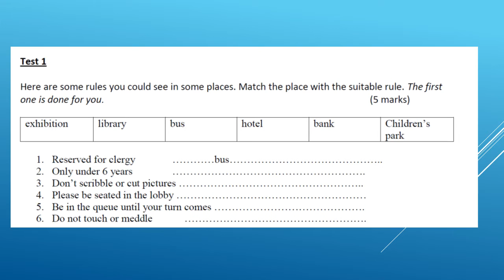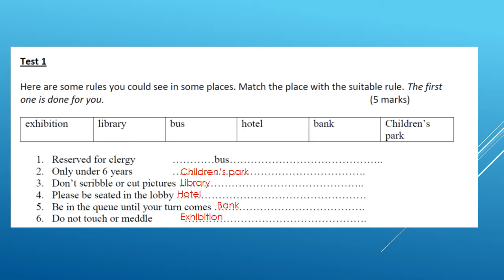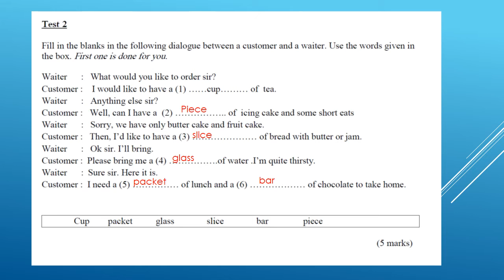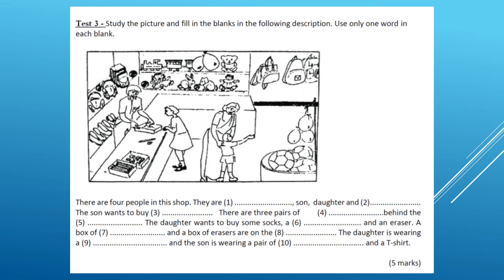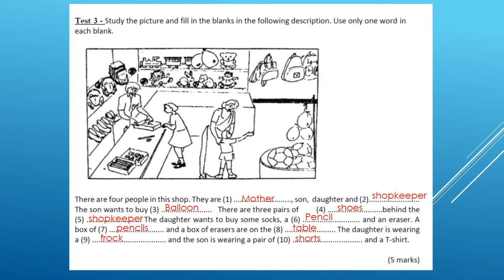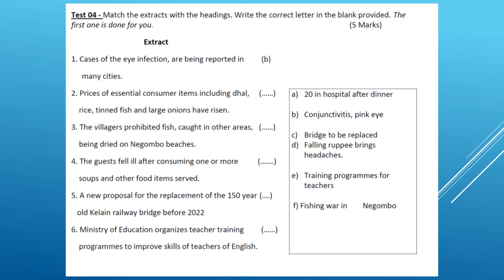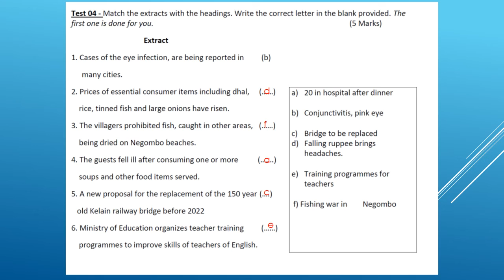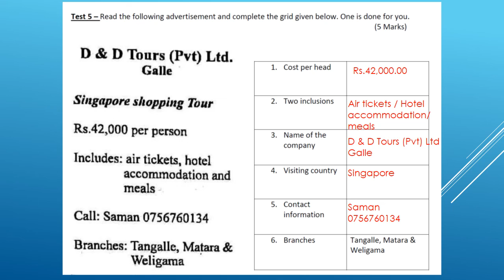G C E OL Model questions discussion 05 Tamil Medium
This video is suitable for G.C.E O/L students. Learn English with fun.